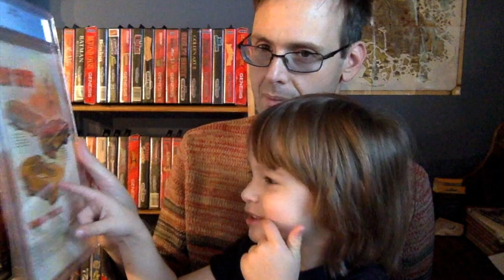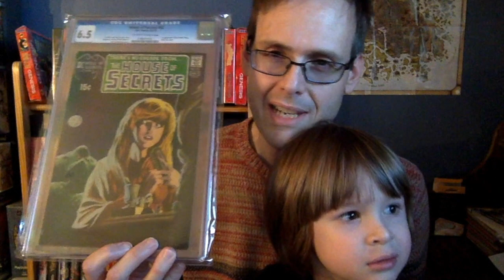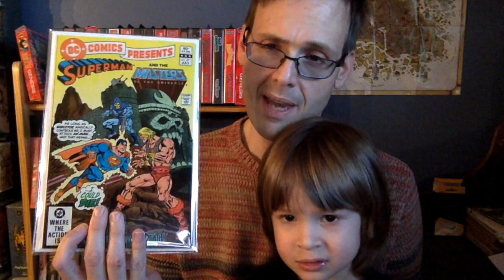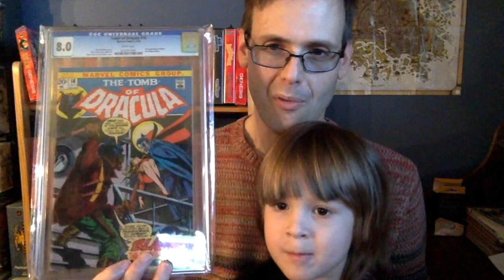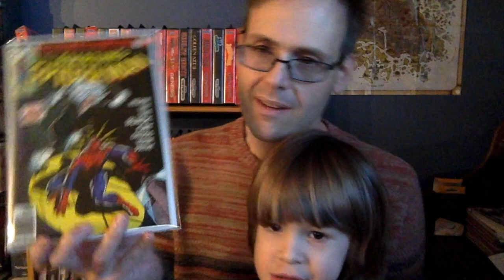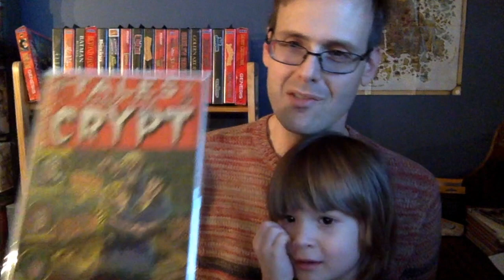Comic Book Collecting: July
This is episode 1 of my new series of going through my collection showing off some cool books that came out in certain months.  Enjoy!